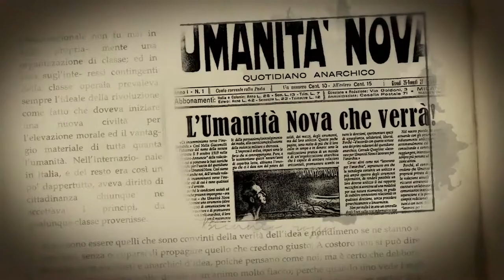ⒶXXI - BIOGRAFÍA ERRICO MALATESTA 3/3 - ANARQUÍA EN EL SIGLO XXI